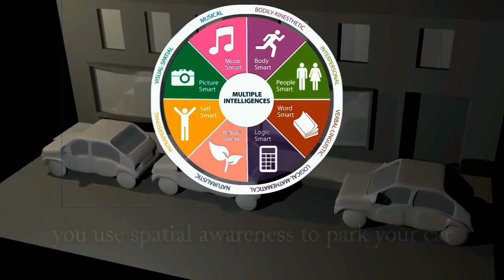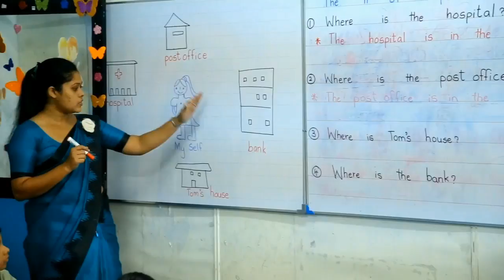About Asian Grammar School